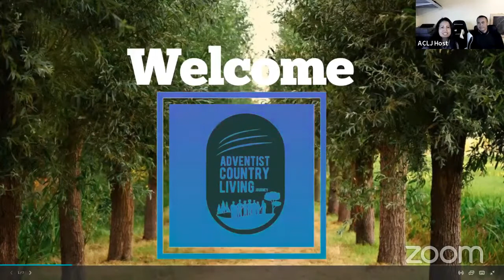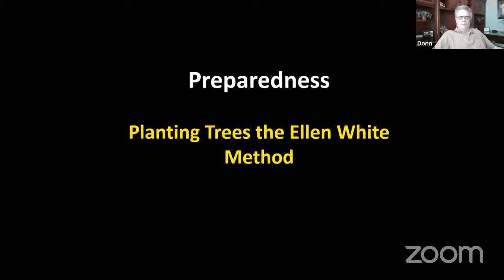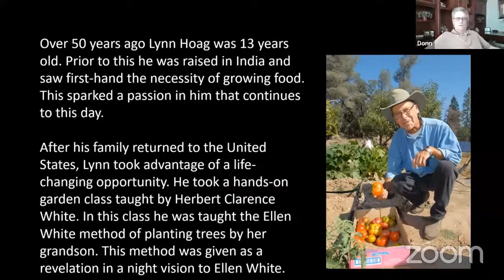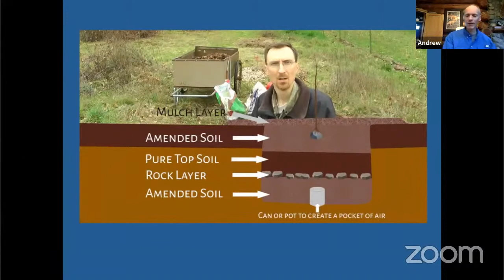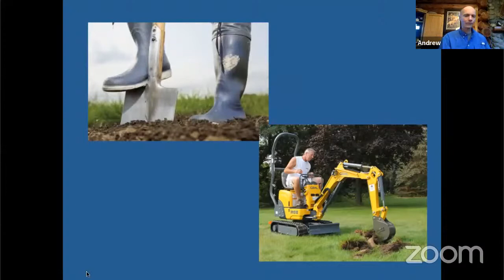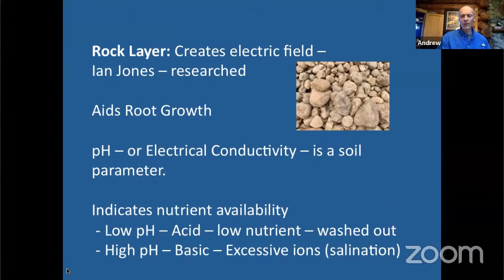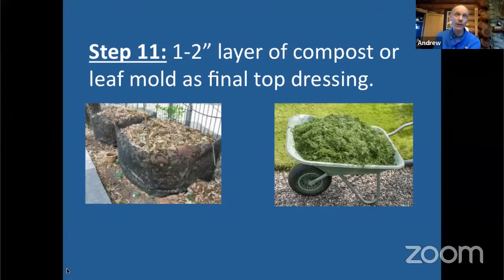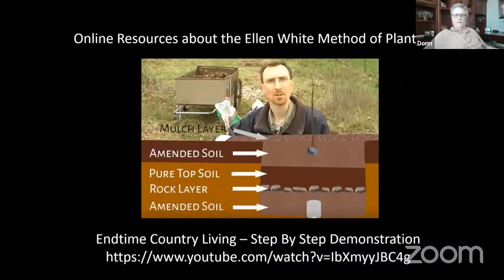Planting the EGW Method - March 19, Virtual Camp Meeting, Part 10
Proven and effective method on how to plant to gain more on your harvests.